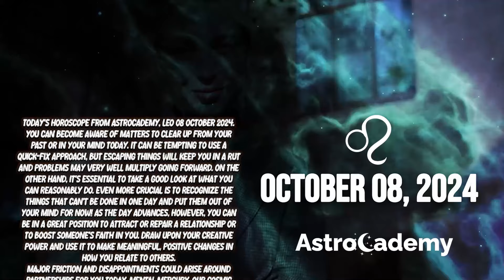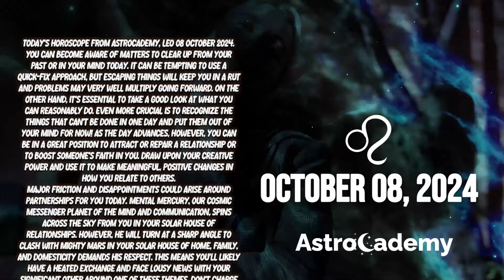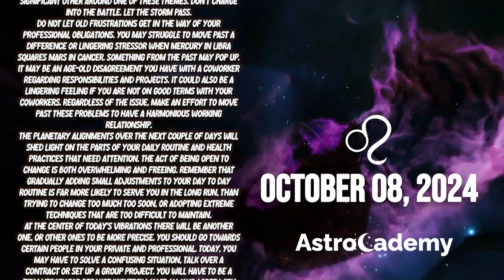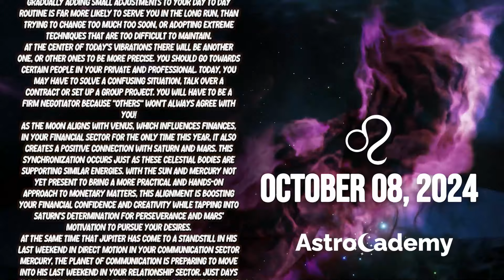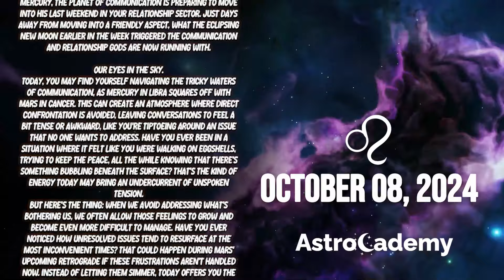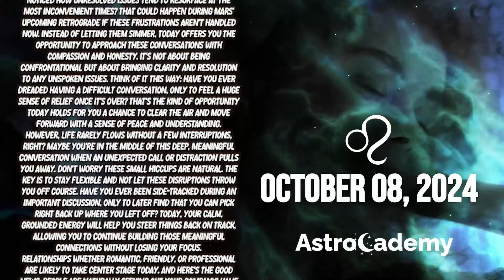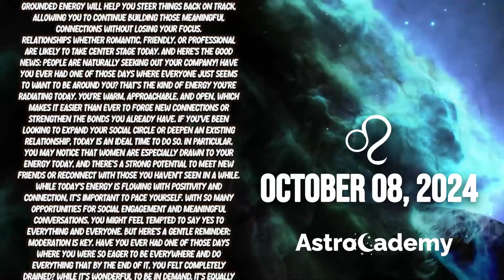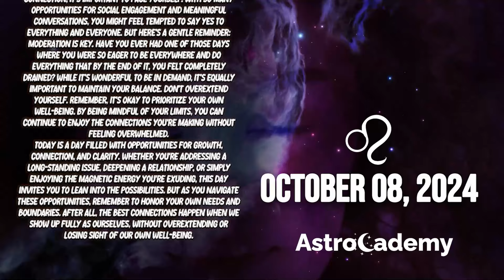😇A MIRACLE IS HAPPENING🙏 LEO ♌ HOROSCOPE FOR TODAY ❤ OCTOBER 8, 2024 🔮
Today Horoscope
Here is my Leo forecast / HOROSCOPE FOR TODAY Tuesday, 08 October 2024. This applies to you if you are born under the astrological zodiac sun sign of Leo. You can also check this reading if your are Leo moon sign or Leo rising star.

Today's horoscope Leo -  October 08, 2024 - ♎️
AstroCademy Look at your Leo prediction  October 08, 2024 ❤️

On your favorite channel, Leo daily horoscope  October 08, 2024, discover what destiny holds for you in love, health and money. Leo daily horoscope for free, Leo horoscope  October 08, 2024, ♎️

Leo Horoscope Tuesday October 08, 2024
Daily horoscope Leo October 08, 2024
Horoscope Leo October 08, 2024
Leo October 08, 2024

Leo love horoscope Tuesday tomorrow
Leo relationship horoscopeLeo love horoscope Tuesday oracle
Leo love life Tuesday
Leo Leo love horoscope Tuesday
Leo love horoscope 2024 for singles
Leo love horoscope September 2024
Leo single love horoscope Tuesday